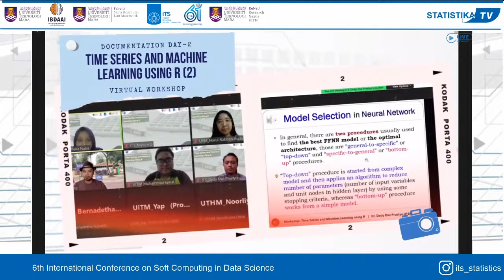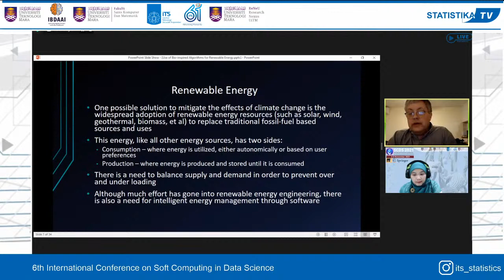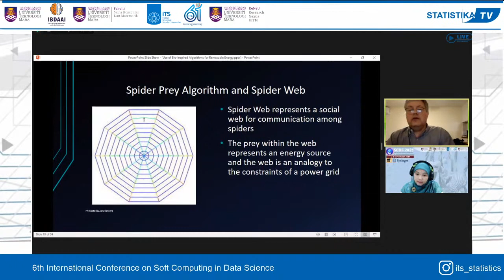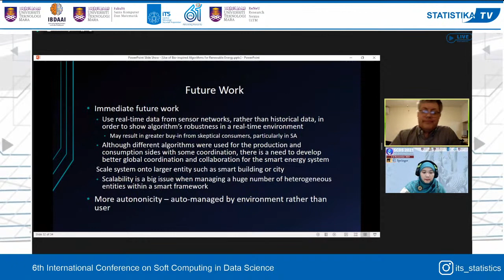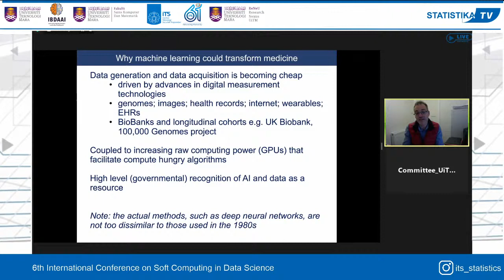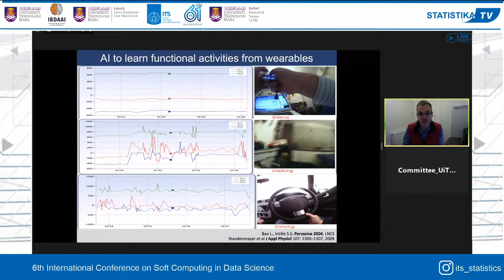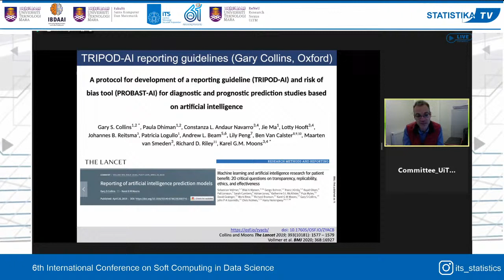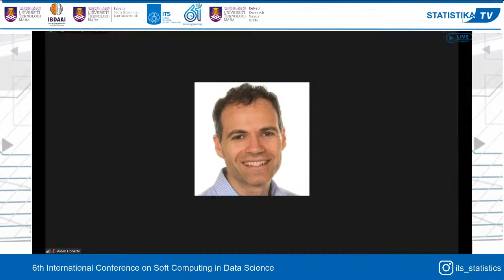[Keynote Speech 6-7] 6th International Conference on Soft Computing in Data Science 2021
Professor Dr. Richard C Millham
Durban University of Technology, South Africa

Title: Use of Bio-inspired Algorithms for Intelligent Energy Management of Renewable Energy Resources
Moderator: Dr. Irhamah, ITS

Associate Professor Dr. Aiden Doherty
Oxford University, UK

Title: Reproducible Machine Learning of Movement Behaviours in Terrabytes of Wearables Data
Moderator: Professor Dr Yap Bee Wah, UiTM